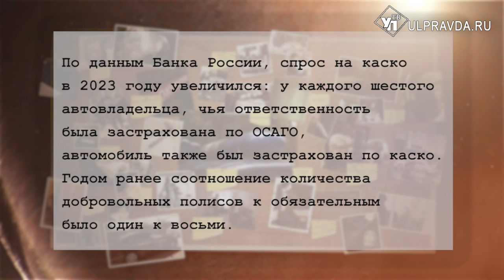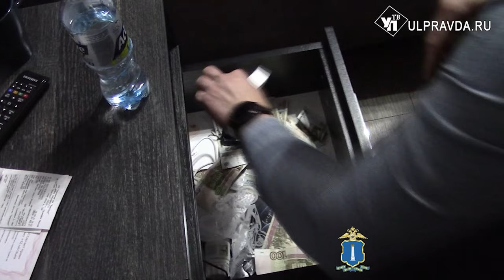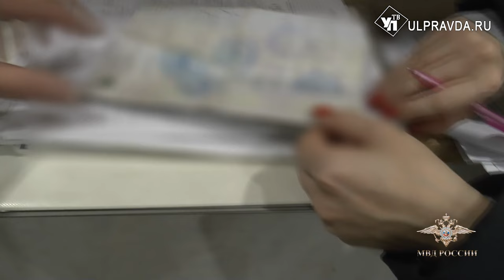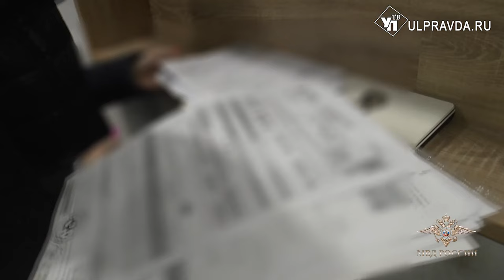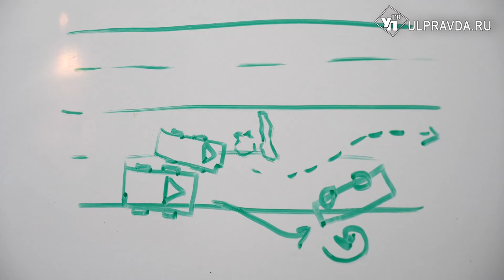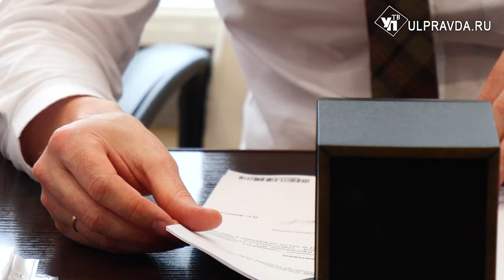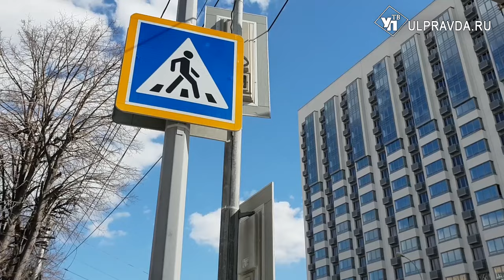Дело раскрыто. Как ульяновские автоподставщики зарабатывают на страховых компаниях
По данным Банка России, спрос на КАСКО в 2023 году увеличился: у каждого шестого автовладельца, чья ответственность застрахована по ОСАГО, автомобиль также застрахован и по КАСКО. Годом ранее соотношение количества добровольных полисов к обязательным было один к восьми.